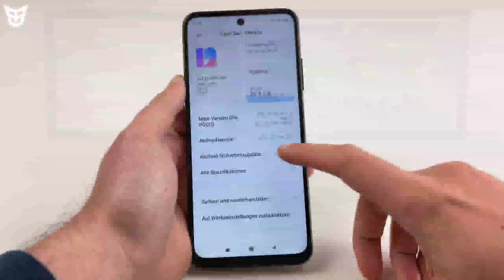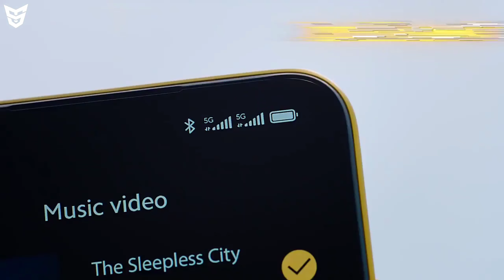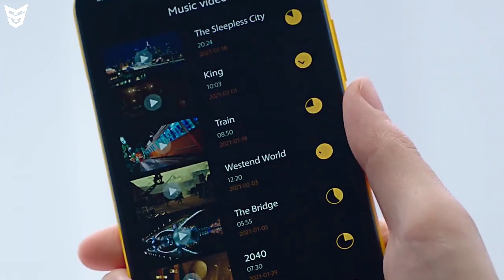POCO M3 Pro 5G Launched In India! खरीदें या नही? Official Specifications | Price And First Sale Date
Dosto Ye Video Main Maine Aapko POCO Ke Naye Smartphone POCO M3 Pro 5G Ke Bare Main Bataya Hai Ki Iss Smartphone Ka Kya Price Hai.Ye Smartphone Ke Kya Specifications Hai.Iss Smartphone Ka Kab Hai Pehla Sale.Aapko Iss Smartphone Ke Liye Wait Karna Chahiye Ya Nahi.Our Bhi Bohot Kuch Bataya Hai.To Dosto Mujhe Umeed Hai Ki Aapko Ye Video Pasand Aaya Hoga.

🔵Timestamps
0:00 Intro
0:35 Infinix Note 10 Series Launched [Previous Video]
0:54 Display [Video Started]
1:56 Cameras
2:25 Main Specifications
2:50 Performance
3:22 Design And Build Quality
4:00 Price And Availability
4:34 Kharide Ya Nahi? [Buy Or Not?]
5:43 Ending :D

Infinix Note 10 & Note 10 Pro Launched In India!

Vivo X70T Pro | OnePlus Nord N200 | Honor 50 Series Live Images/Galaxy S21 FE Price/Apple WWDC 2021

POCO X3 GT 🇮🇳 | Realme X9/X9 Pro | Galaxy M21 Prime | IQOO Z3 5G | OnePlus Nord CE 5G | VIVO Y73

IQOO Z3 Office Price | Google Pixel Buds A | Mi11 Lite 4G | Micromax Gaming Phone | Realme 9/XT3/GT2